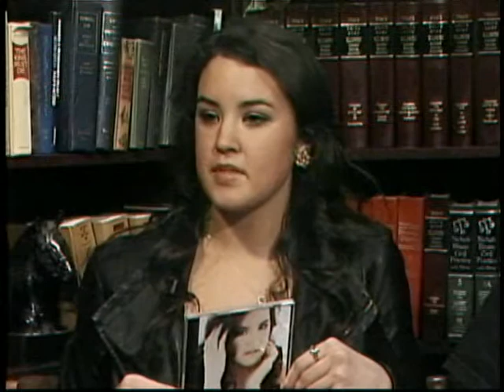Today's Tidings March 2012 - Singer Danielle Aument